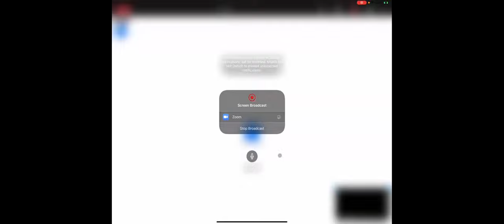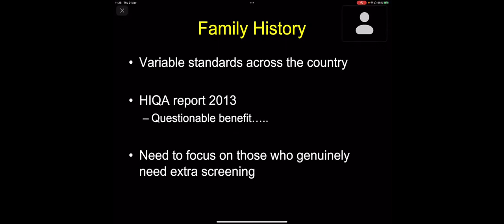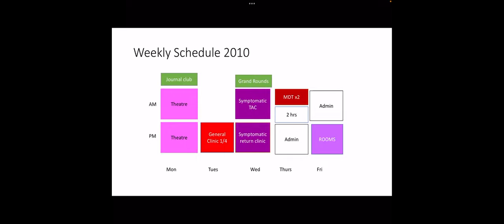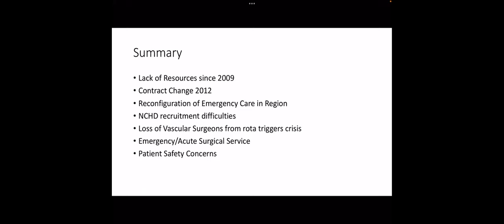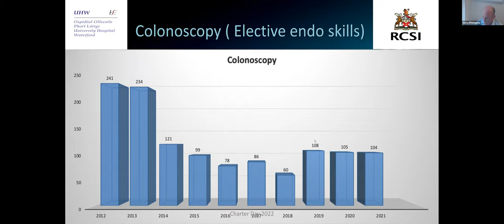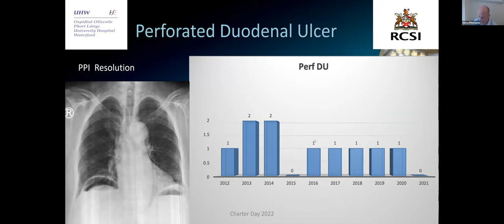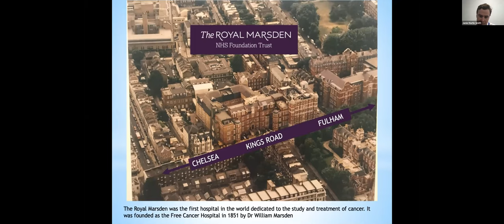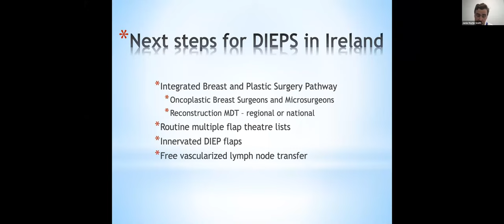Charter Meeting 2022 Parallel Session - Breast Surgery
Chair
Professor Arnold Hill
Head of School of Medicine and Head of RCSI Department of Surgery, RCSI

CHALLENGES FOR TODAYS BREAST SURGEONS
Mr Martin O’Sullivan
Consultant Breast Surgeon
Bon Secours Hospital Cork and Cork University Hospital
Senior Lecturer in University College Cork

WHY I SHOULD NOT BE ON GENERAL SURGERY CALL
Ms Louise Kelly
Consultant Breast Surgeon
Cork University Hospital/Breast Check Southern Unit

WHY I WANT TO STAY ON GENERAL SURGERY CALL
Professor Gerry O’Donoghue
Consultant Surgeon
Waterford University Hospital
Associate Clinical Professor/ Honorary Clinical Senior Lecturer, RCSI and Honorary
Clinical Senior Lecturer at University College Cork

DIEP BREAST RECONSTRUCTION
Mr Jamie Martin-Smith
Consultant Plastic Surgeon and RCSI Honorary Clinical Senior Lecturer,
Beaumont Hospital, Dublin

CLOSING COMMENTS
Professor Arnold Hill